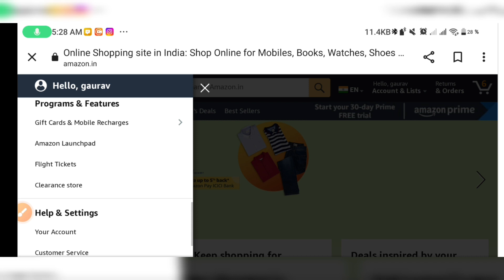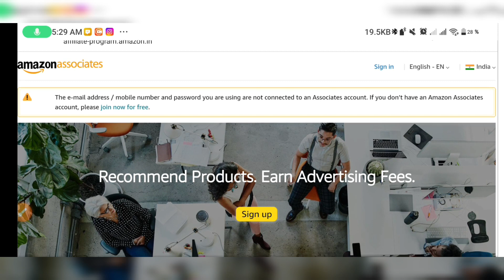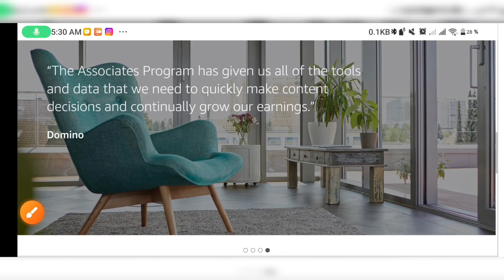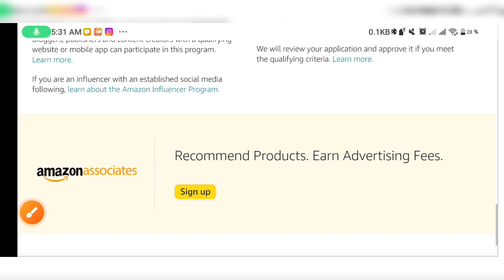Amazon associate account kaise banaen | how to join Amazon associates how to earn money with Amazon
how to join Amazon associate Account
how to become affiliate marketer
how to sell products on Amazon
how to buy from Amazon
Amazon associate Account details